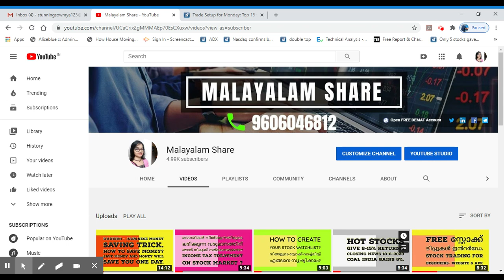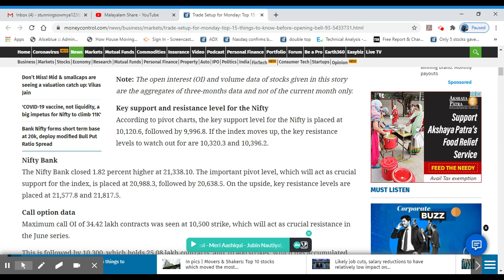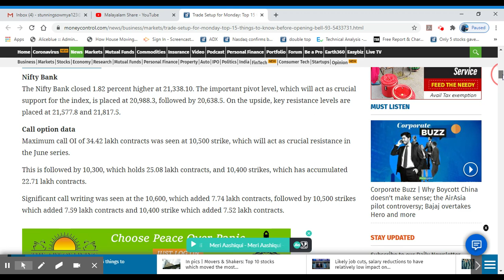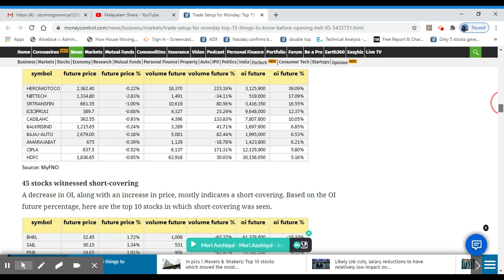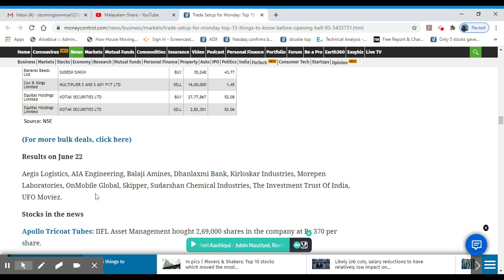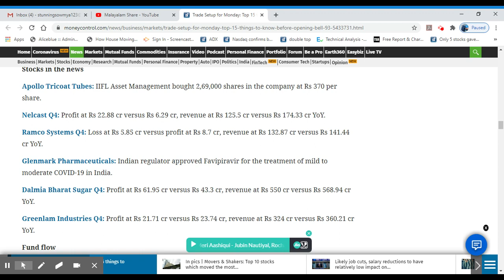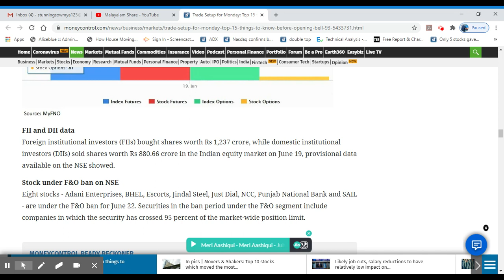Market Updates 22-6-2020/8 Best Quality Golden Crossover Stocks For Investment/Alice Blue/MS